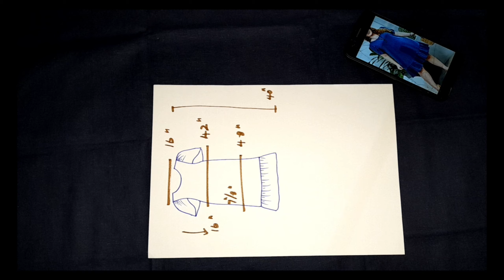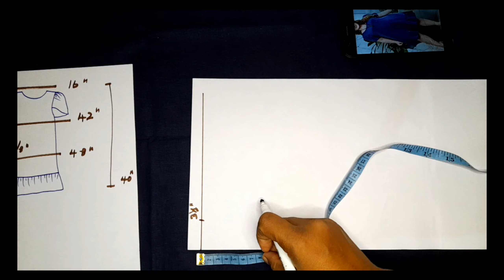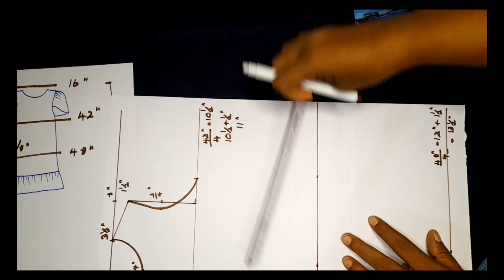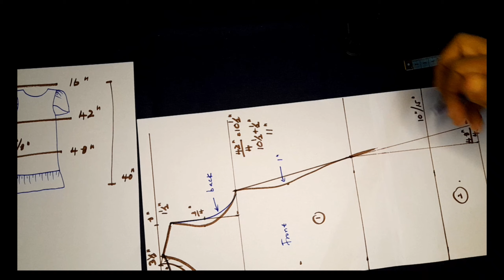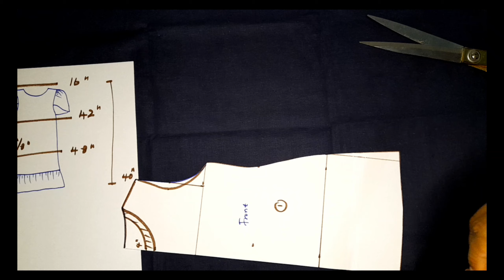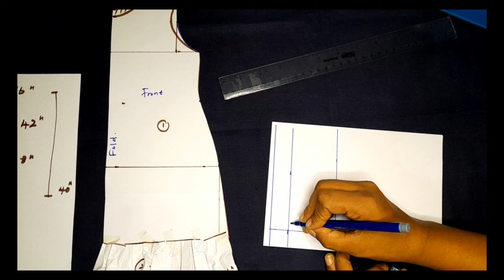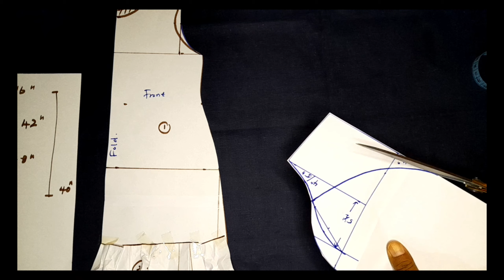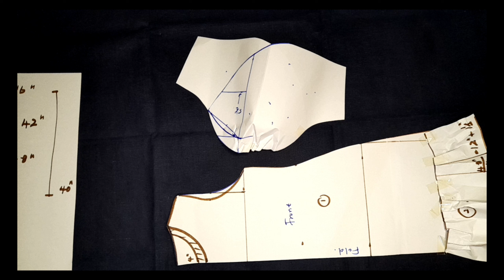Plus size ගවුමක් නිර්මාණය කරමු. How to make a simple dress with petal sleeve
How to cut a simple gown with a petal sleeve is explained step by step.